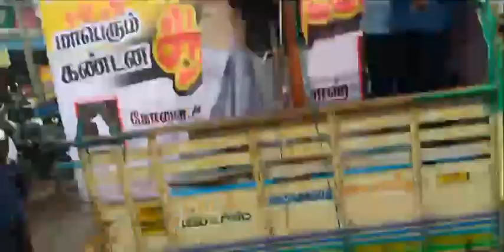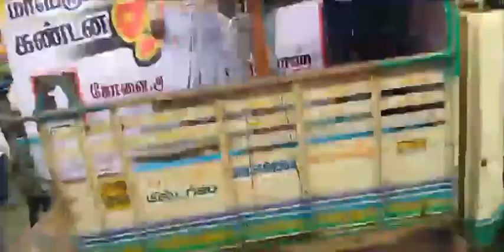திரிபுராவில் பள்ளிவாசல் மீது தாக்குதல் நடத்தியதை கண்டித்து திருவாரூரில் நடைபெற்ற கண்டன ஆர்ப்பாட்டம்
திரிபுராவில் விஷ்வ ஹிந்து பரிஷத் திட்டமிட்டு கலவரம் செய்து முஸ்லிம்களின் பள்ளிவாசல்கள், வீடுகள், கடைகள் மீது தாக்குதல் நடத்தியதை கண்டித்து திருவாரூரில் கண்டன ஆர்ப்பாட்டம்

கண்டன உரை : சகோ. கோவை ரஹ்மத்துல்லாஹ் MISc
நாள் : 01/11/2021 திங்கள்கிழமை

இடம் : திருவாரூர் பழைய பேருந்து நிலையம் திருவாரூர் மாவட்டம்